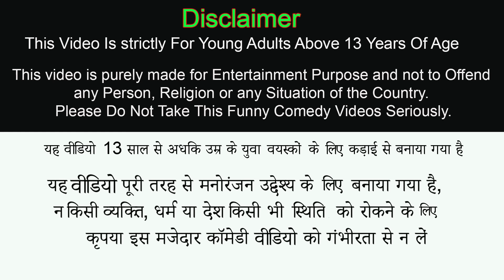Fish Fry Egg Omelette Live Fish Omelette Cooking Street Food Hindi Kahani Moral Stories Comedy Video